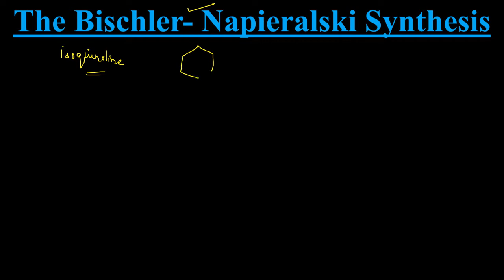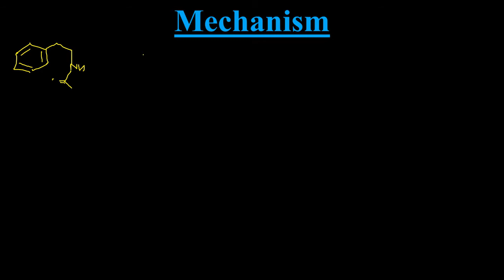Bischler-Napieralski Reaction | Heterocyclic Compounds Series | Part-5 | etherclasses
IIT JEE | IIT JAM | NEET | CSIR NET | UPSC | DRDO CEPTAM | GATE | M.Sc. ENTRANCE | CUCET